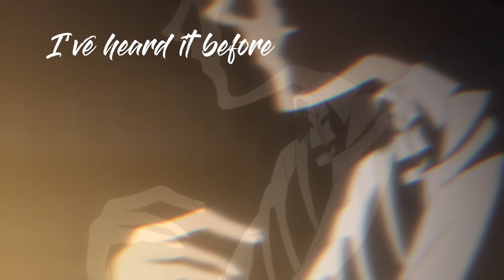[AMV] TPN •Norman• Lie To Me - Nightcore